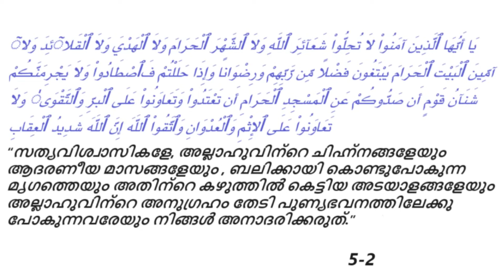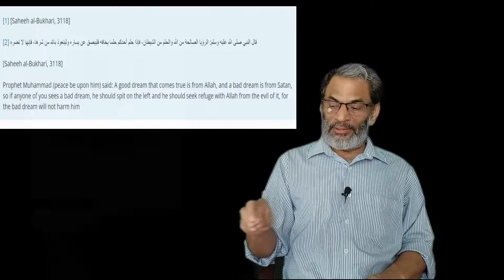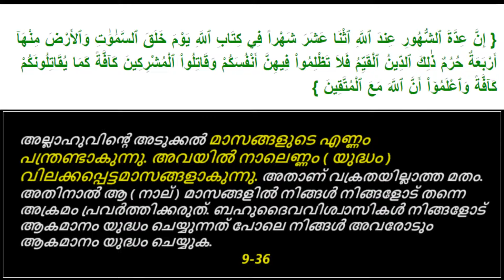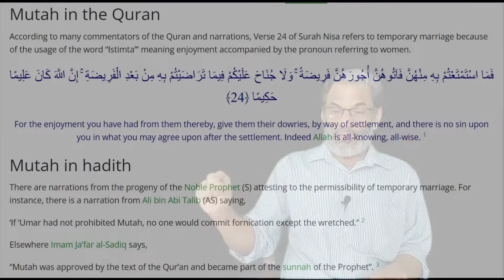കുർആന്റെ ഉറവിടം 2 മക്കാ മുഷ്രിക്കുകളുടെ പാഗൻ മതം ദൈവം സർവ്വലോകർക്കുമായി പകർത്തുമോ( Nov 30 2023)